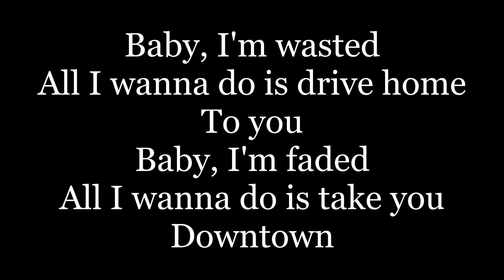ZHU - Faded ( lyrics )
Baby, I'm wasted
All I wanna do is drive home to you
Baby, I'm faded
All I wanna do is take you downtown
Baby, I'm wasted
Baby, I'm faded
Baby...
Baby, I'm wasted
Baby, I'm faded
Baby, I'm wasted
Baby, I'm faded
Baby, I'm wasted
Baby, I'm faded
Baby, I'm wasted
Baby, I'm faded
Baby...
Baby...